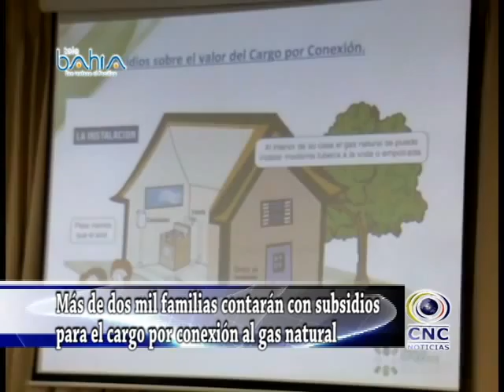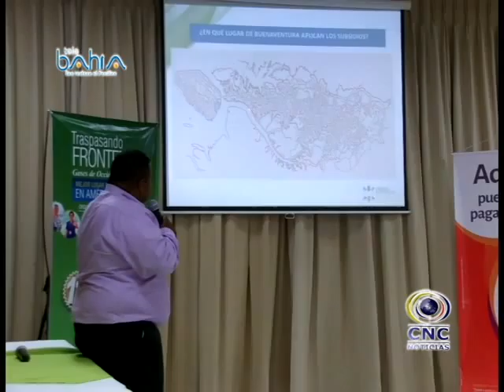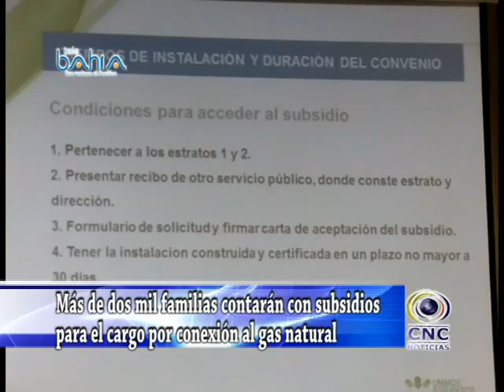Más de dos mil familias contarán con subsidios para el cargo por conexión al gas natural